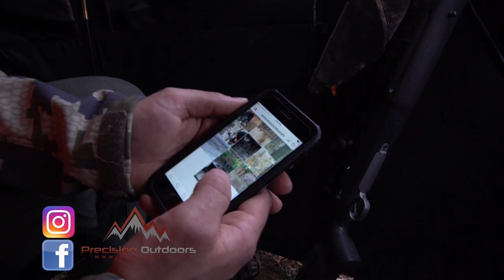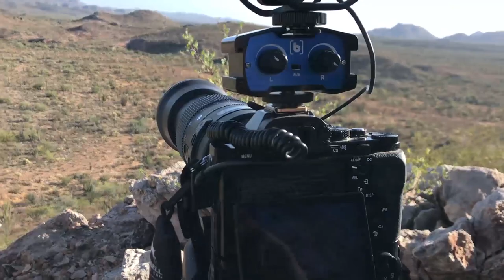Mexico Mulies Part 1 | Precision Outdoors TV Season 2, Episode 9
Wes, Meghan, and their dad's take a trip to Mexico to finish out their season, where they encounter some monster mule deer!